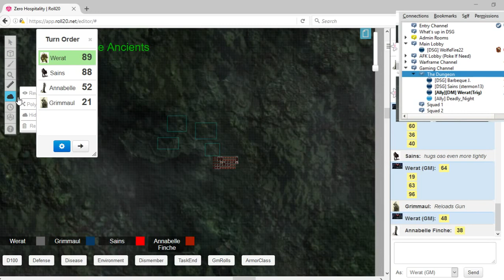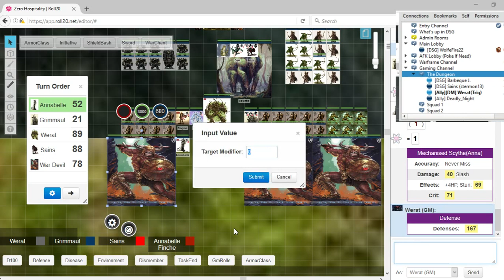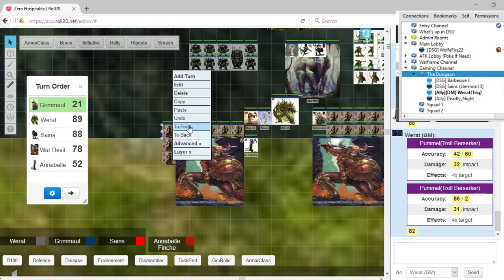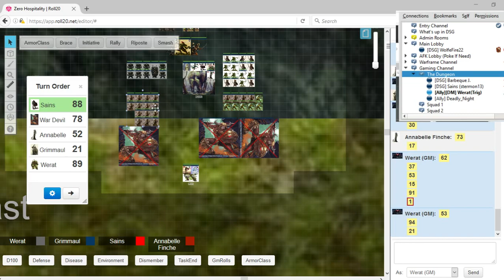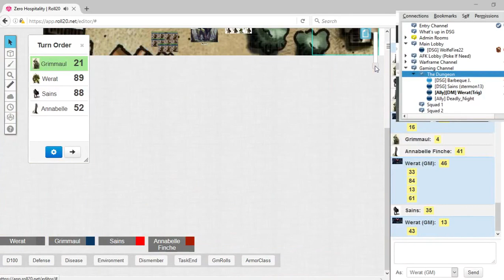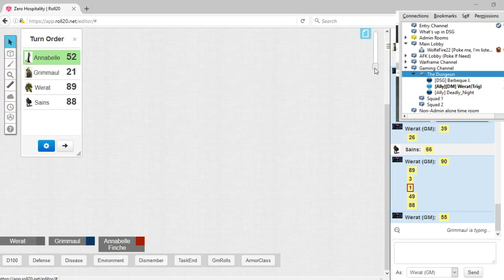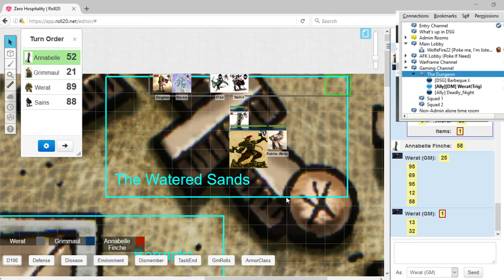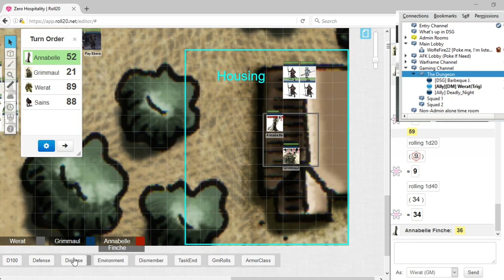"Only the beginning..." Hospitality: Rising Darkness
Hospitality is a custom tabletop roleplay created by the Idiotic Six on Roll20, an online hosting site for tabletop roleplays.
The teamspeak is provided by the DSG gaming community.

With me this session is Barbeque Jack, Deadly Night, and Stermon.

So begins the final trek home to safety. Soon the heroes learn that nowhere is truly safe.